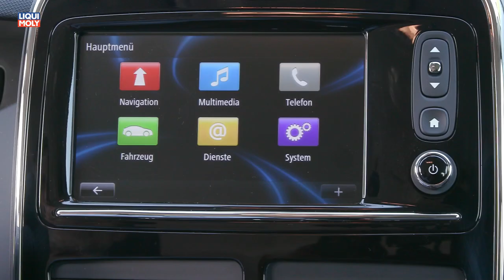Onlinemotor Renault ZOE Fahrbilder und Testverbrauch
Elektrofahrzeuge erfahren in den aktuellen Presseerzeugungen einen unbeschreiblichen Hipe. Der Renault ZOE ist derjenige, der den aktuellen Run auch auf der Einkaufsliste umsetzt. Grund genug, dem Modell mit 40kWh Batterie einem persönlichen Test zu unterziehen. Konkret geht es mir in dem darum, ob ich einen in 300KM Entfernung liegenden Punkt in Hoek von Holland ohne Nachzuladen erreichen kann oder nicht. Karosse Der ZOE entspricht von den Abmessungen einem typischen Kleinwagen. Er genehmigt aufgrund der praktischen 5 Türen einen angenehmen Zustieg auch für Hinterbänkler und bietet dank zusätzlicher Rückfahrkamera einen hervorragende Einschätzung der äußeren Abmessungen von 4,084 Meter Länge, 1,730 Meter Breite, 1,562 Meter Höhe und 2,588 Meter Radstand sowie 338 bis 1225 ltr. Volumen. Erfreulich ist, dass der "Tote Winkel" im Bereich der A Säule durch die Montage der Außenspiegel am Türblatt unterbrochen und verglast ist. Dennoch könnte der Scheibenwicher Fahrerseite zum oberen Scheibenrahmen verlängert und zur A-Säule hin besser angewinkelt werden um die Außensicht zu vebessern. Ausstattung Auch wenn der Focus bei einen Elektroauto wohl eher die technische Komponente darstellt, gerasten die inneren Qualitäten nicht aus dem Blickfeld. Klimaanlage mittels ECO Knopf nivelierbar, Infotainment mit dank Touch schnell bedienbarem Navi lässt dank ZE App auch die gespeicherten Elektrozapfstellen finden. Auch meine 194cm Körpergröße fanden mehr als ausreichende Platzverhältnisse in dem ZOE vor. Motor Der Renault ZOE ist nur und ausschließlich mit einem Elektromotor ausgestattet, der 68kW/92PS leistet sowie ab Stand ein Drehmoment von 220Nm bietet. Laut Verbrauchsanzeiger habe ich auf 100KM zwischen 11,5 und 13,6 kWh aus der Batterie gezogen. Den höheren Wert auf der Autobahn, auch wenn ich dort im leistungsgeringeren ECO Mode und einem soeben noch 2-stelligen Geschwindigkeitsbereich gefahren bin. Die maximal von mir als Distanz-Summe aus gefahrenen Kilometern und Restreichweite betrug im Rahmen der Testfahrten knapp 350KM. Da waren aber keine Autobahngeschwindigkeiten dabei sondern eher zäher Innenstadtverkehr oder lockeres Uferstrassenhoppeln. Antrieb Die Motorleistung wird über eine konstante Übersetzung auf die Räder der Vorderachse übertragen. Um die Kapazität der Batterie zu schonen erfolgt die Innenraumklimatisierung über eine 2-Kreis -Wärmepumpe, die einen Großteil der Energie nicht aus der Batterie sondern aus der Umgebungsluft bezieht. Um die Rekuperation, das heißt die Rückgewinnung der Elektrokraft effektiv auszunutzen wird zusätzlich zur Motorbremse im Schiebebetrieb beim Bremswirkung beim Tritt auf die Bremse zum Laden genutzt. Ich habe auf meiner Selbsterfahrungsfahrt überwiegend Steckdosen gefunden, die den TestZOE mit einer Leistung von 11kW also bei leerer Batterie in ca. 4 Std. aufladen. Dank MyZ.O. App ließ sich der Ladevorgang auch aus dem nächstgelegenen Kaffee testweise sogar aus einer 200KM Entfernung solide überwachen. Anmerkung Mit dem ZOE insbesondere mit der verbesserten 40kWh Batterie hat Renault ein Elektroauto auf die Beine gestellt, welches nicht nur den regionalen Pendler mehr als ausreichen mobilisiert. Größere Reichweiten, die 300KM und mehr betragen bedürfen aufgrund der aktuellen Infrastruktur immer noch etwas Erfahrung und Vorbereitung, sind aber sehr wohl möglich. Fazit Nach gut 250KM haben mich die Nerven verlassen und ich habe an einer Autobahnraststätte in Holland Strom nachgetankt und mir dabei einem leckeren Kaffe mit Apfelgebäck gegönnt. Meine NewMotion Mitgliedkarte hat es mir ermöglicht die dortige Stromzapfe zu nutzen und ich habe zu Sicherheit nachgetankt. Angekommen am Ziel zeigte der aktuelle Stromverbrauch einen Verbrauchswert von genau 40kWh an, aber ob ich es tatsächlich soeben noch geschafft hätte oder den letzten KM hätte schieben müssen wollte ich nicht riskieren. Die Rückfahrt habe ich mit 39kWh bewältigt. Aber auch da habe ich gerissen. Dank RWE und der auf dem Aldi Parkplatz positionierten Stromtanke habe ich eine Stunde Ladung sogar gesponsort bekommen.